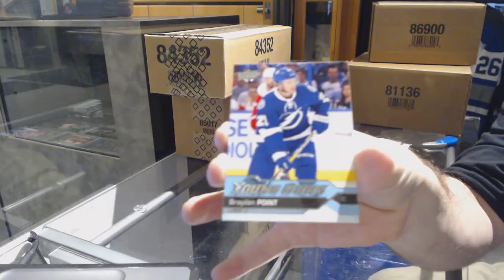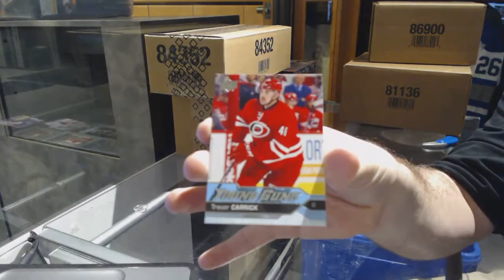16-17 Upper Deck Series 1 Hockey Box Break - C&C GB #7018